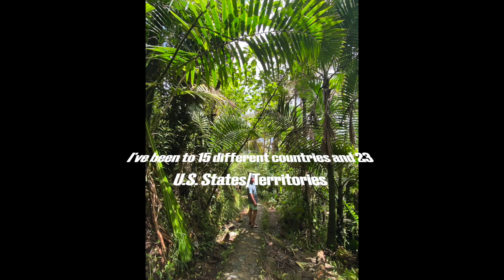About Me Work Presentation HD 720p